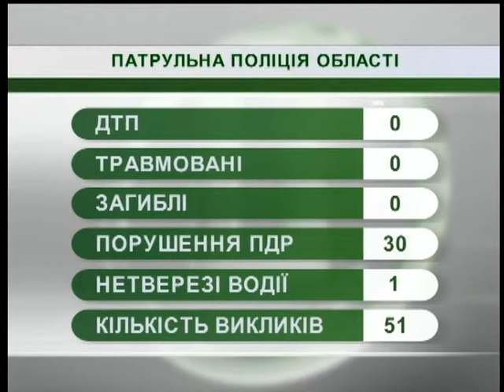12.07.2018. Новини. 08:00